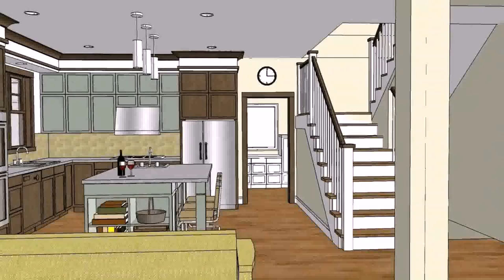Row House Design Plans Philippines - DaddyGif.com (see description)